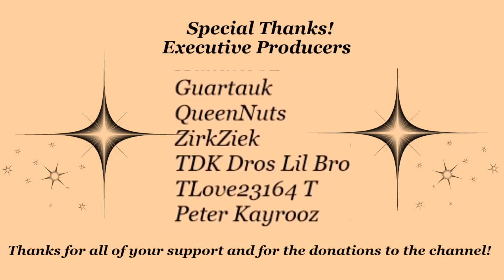Let's Play Subsistence | S-2 EP2 | Yes, got a BCU and furnace!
Community Contributions(translations):

Want to help me reach a broader audience? Check out "Community Contributions" and translate the videos into other languages.  Thanks for your help it's greatly appreciated. Click the link below to start translating:

About Subsistence:
Subsistence is a sandbox, first person, open-world survival game (currently only singleplayer, with multiplayer in development). Struggle to build a base and gear-up in the hostile environment. Defend yourself from wildlife and AI hunters (who also build bases in the world).

ARE YOU A FAN OF DATSHEDEVIL GAMING:(Social Media)

Intro by:  Dread Pirate Duo